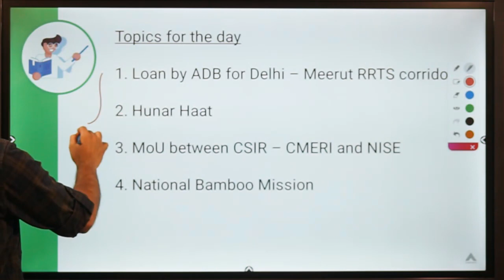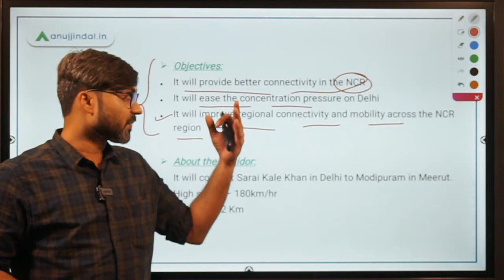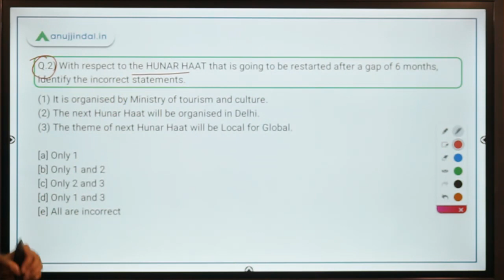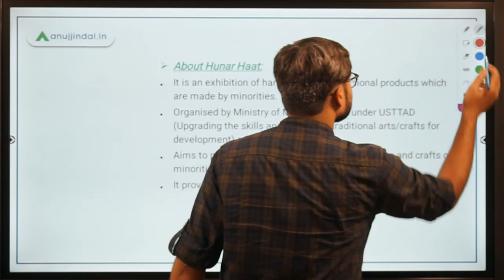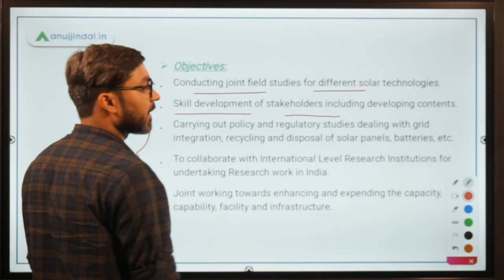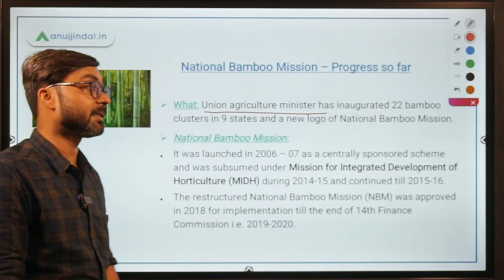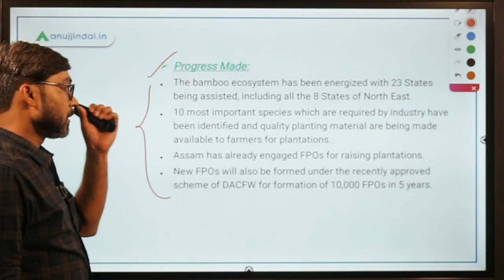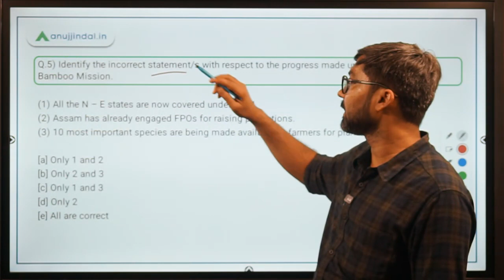PIB 247 | National Bamboo Mission - Progress So Far | Current Affairs | Day 111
In this session, we will discuss the Progress made in National Bamboo Mission, Hunar Haat, $500 million loans by ADB for Delhi - Meerut RRTS, and other important PIB news.